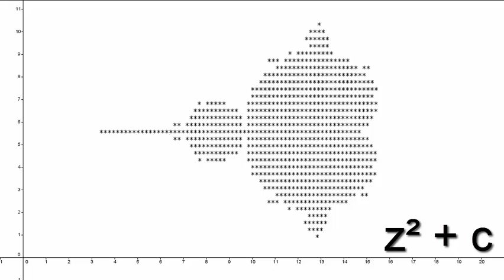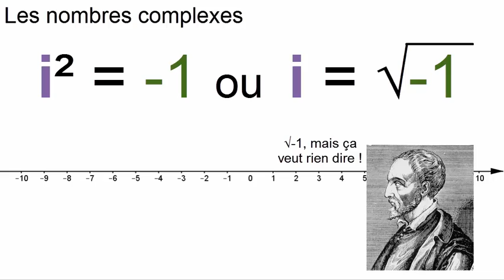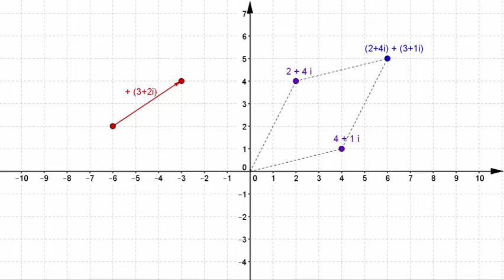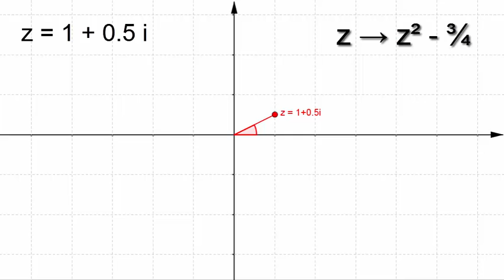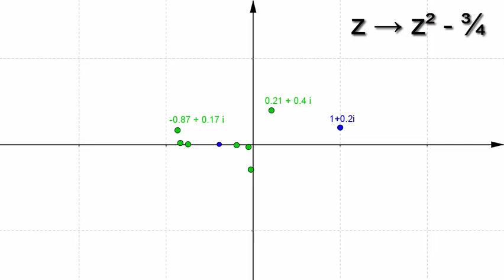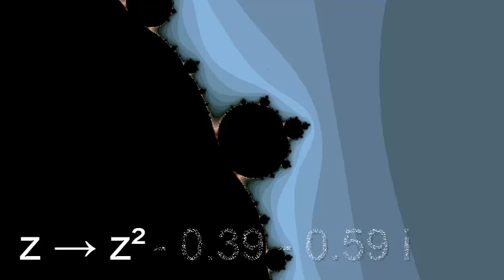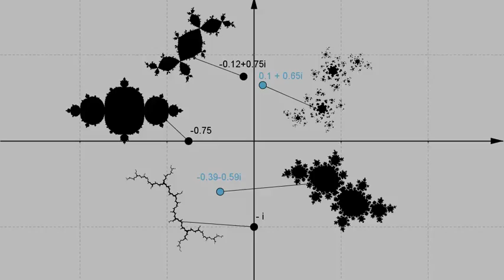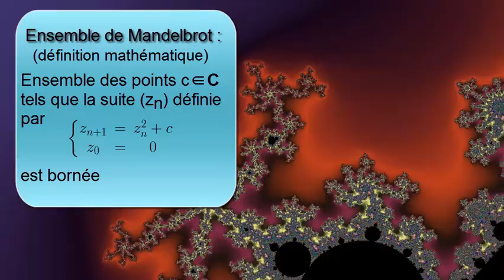Deux (deux ?) minutes pour Mandelbrot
Cette vidéo de deux minutes contient une vidéo de deux minutes qui contient une vidéo de deux minutes qui ...